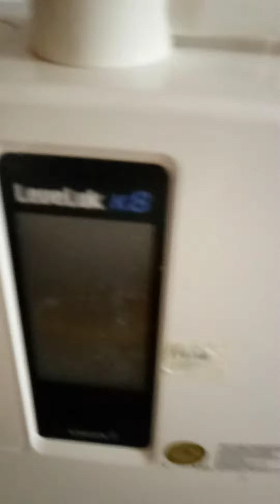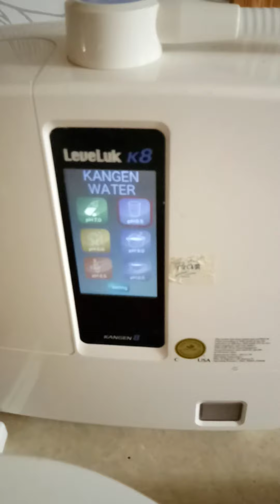Về Thăm Ba Má Phạm Duy Công & Ngô Thị Khuyên 10112020(1)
Wanna start a home business for $0 & make $150 per sale?  Use this website enagic.cơm & use my ID#5128-664